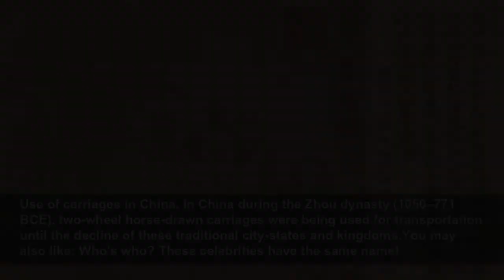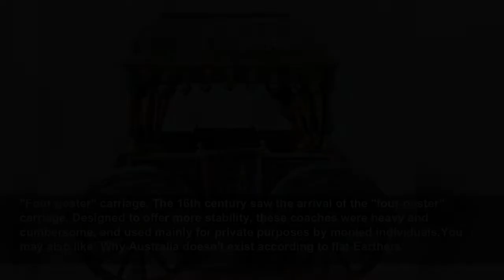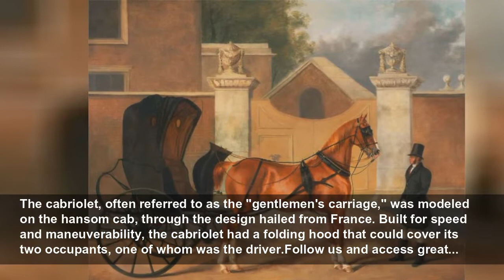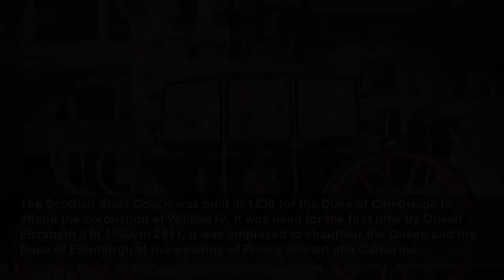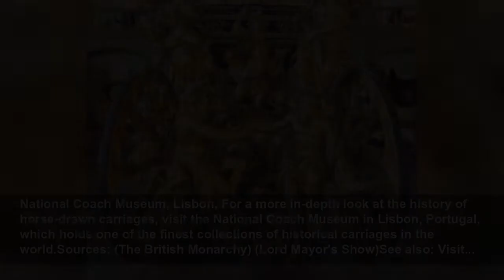A journey through the history of the horse-drawn carriage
The era of the horse-drawn carriage witnessed the evolution of simple wooden carts pulled by oxen to the state coach in all its gilded glory. Along the way, the first horse-drawn cabs appeared in Euro...
StarsInsider
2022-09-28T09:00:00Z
A journey through the history of the horse-drawn carriage, The era of the horse-drawn carriage witnessed the evolution of simple wooden carts pulled by oxen to the state coach in all its gilded glory. Along the way, the first horse-drawn cabs appeared in Europe, while the stagecoach helped open...
Early Iron Age carriage, Some of the earliest carriages date back to the Iron Age, constructed by Celtic artisans mainly for ceremonial use. The Dejbjerg Wagon (pictured) is a composite of two ceremonial wagons unearthed in a peat bog in Dejbjerg, Denmark. It's on display at the National Museum...
Bullock carts, Cattle were often used to pull carts, which became known as bullock carriages. Archaeological evidence dates this mode of transport to as far back as 4400 BCE. The Romans employed livestock to haul materials, as illustrated by this mosaic from the Villa Romana del Casale in...
Carriages in antiquity, The chariots of antiquity essentially became the first modes of two-wheel horse-drawn transport. Remains of chariots have been discovered from the Indus valley civilization. The ancient Greeks, Egyptians, and Romans all used chariots for warfare. This photograph depicts a...
Use of carriages in China, In China during the Zhou dynasty (1050–771 BCE), two-wheel horse-drawn carriages were being used for transportation until the decline of these traditional city-states and kingdoms.You may also like: Who's who? These celebrities have the same name!
Carriages in the medieval period, The medieval period saw the carriage evolve into a four-wheel wagon type with a rounded top, over which material was spread to provide privacy and protection from the elements.Follow us and access great exclusive content everyday
Pageant wagon, Meanwhile, the pageant wagon was still being used as a mobile stage to accommodate mystery and miracle play cycles and their actors and musicians. These wagons first made an appearance in the 10th century and remained in use until the 16th century.You may also like: You won't...
The Middle Ages, For the nobility, carriages had other applications besides being used as a mode of transport. This illustration depicts a ladies' hunting party in the 14th century. Three horses draw a carriage accompanied by several pages and a group of hunting dogs.Follow us and access great...
First horse-drawn coaches, Around 1550, the coach made its first appearance throughout the major cities of Europe. The word "coach" has its origins in the Hungarian town of Kocs where, during the 14th century, a thriving horse-drawn vehicle manufacturing industry was based. Coaches were first...
Regal transport, It was during the reign of Queen Elizabeth I that coaches were introduced to England from France. Here, the monarch is seen traveling in suitably regal style on her way to open the first Royal Exchange in London on January 23, 1571.Follow us and access great exclusive content...
"Four poster" carriage, The 16th century saw the arrival of the "four poster" carriage. Designed to offer more stability, these coaches were heavy and cumbersome, and used mainly for private purposes by monied individuals.You may also like: Why Australia doesn't exist according to flat-Earthers
More horse power, In 1619, George Villiers, 1st Duke of Buckingham introduced the coach drawn by six horses. The coaches were designed to be pulled by teams of horses over long distances.Follow us and access great exclusive content everyday
Styled for speed, At the same time, lighter vehicles designed for style and speed were also developed, their performance benefitting from enhanced suspension.You may also like: 2000s heartthrobs: where are they now?
Mail carriages, The improvement in the road network in England in the mid-18th century led to the introduction of the mail coach in 1784, providing a combined passenger and mail delivery service. The first mail coach in Britain traveled from London to Edinburgh in about 1785, and to Glasgow in...
A to B by horse-drawn carriage, In the 18th and 19th centuries, a wide variety of carriage types were in common use throughout Europe. In Britain, districts in large cities were increasingly being connected by horse-drawn coach. A short but popular route was the City of London-Farringdon service,...
Horse-drawn cabs, The horse-drawn cabs known as hackney carriages appeared on London's streets in the late 17th century. They would eventually be replaced by the more popular Hansom cab. Today'